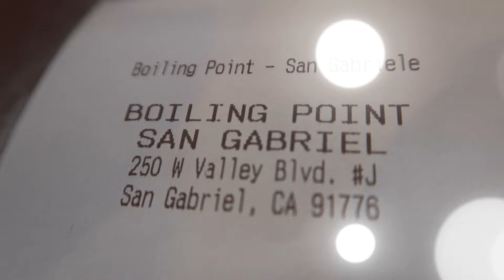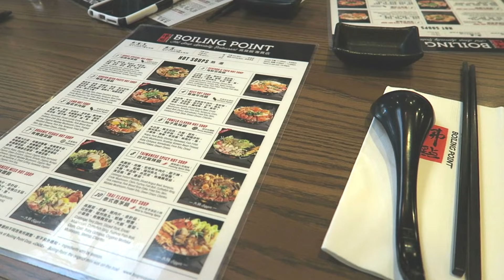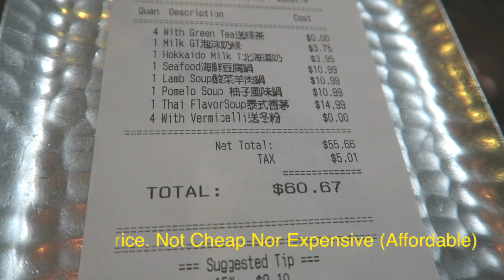The Boiling Point - Hotpot Restaurant - San Gabriel - REVIEW - (Southern Cali)